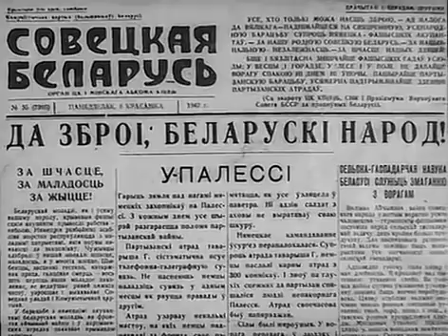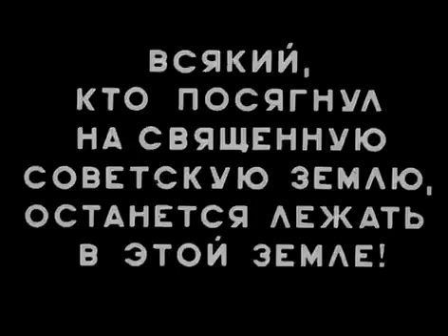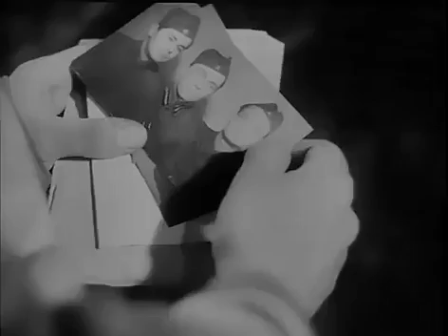Режиссеры: Владимир Корш-Саблин - Белорусские новеллы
Героико–патриотический киносборник.
 Новеллы: "Пчелка", "На зов матери".